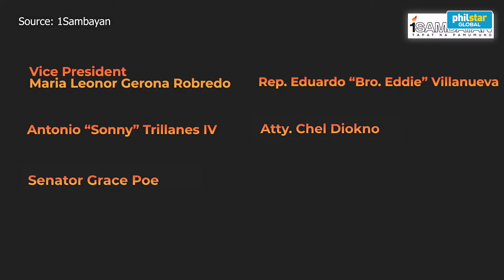1SAMBAYAN candidates for president in 2022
Opposition coalition 1Sambayan unveiled on Independence Day six nominees for president and vice president for the 2022 elections.
Video by 1SAMBAYAN